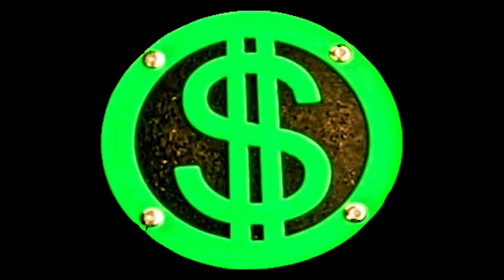Wow money today video 1million